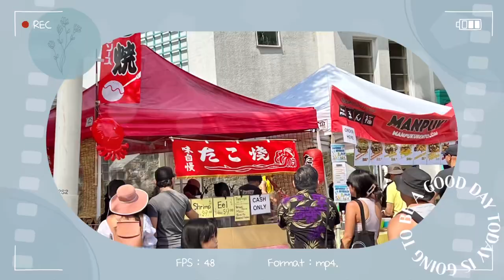Secrets of Starfish: Fascinating and Curious Facts You Never Knew! Vancouver Aquarium tour 🇨🇦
There are over 2,000 known species of starfish.
They inhabit a wide range of marine environments, from shallow tidal pools to deep-sea floors.

Copyright